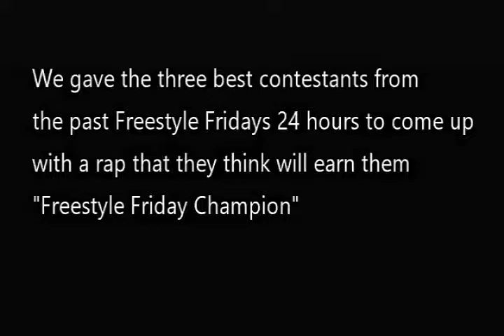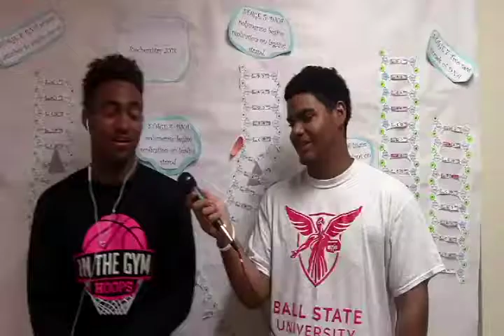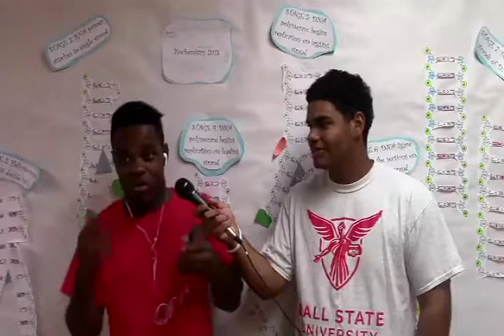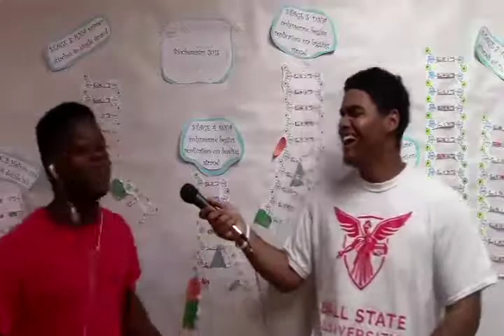Freestyle Friday That's a Wrap 5-18-18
The final edition of Freestyle Friday, where three rappers go at it for the crown.